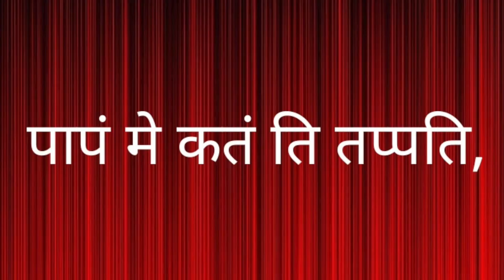धम्‍म पद गाथा और कहानी 17, ਧਮੱਮ ਪਦ Dhammapada دھمّپد